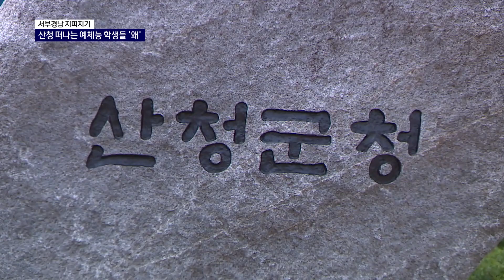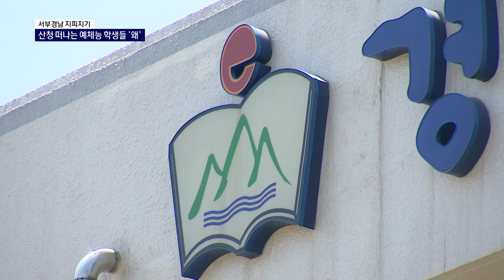예체능 전공 학생들이 지역을 떠나는 이유는?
농촌지역 인구유출 원인 중 하나로 꼽히는 것이
바로 자녀의 교육입니다.

도시에 비해 교육 인프라가 열악하다 보니
다양한 교육 수요를 채워주기엔 한계가 있을 수밖에 없는데요.

실제 최근 산청지역 예체능 전공 학생들이
이러한 이유로 지역을 떠나거나
아예 전공을 포기하는 경우가
발생하고 있다고 합니다.

어찌 된 일인지
경남연합일보 권병호 기자와
자세한 얘기 나눠보겠습니다.